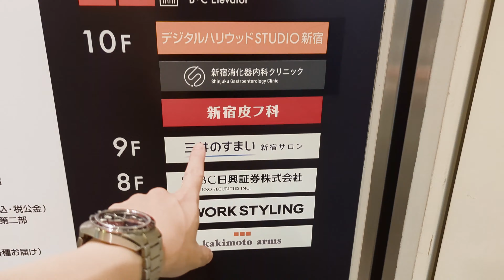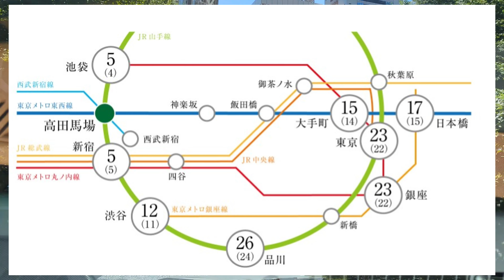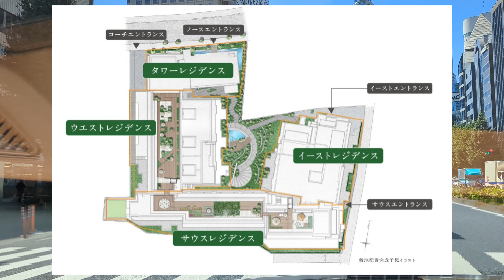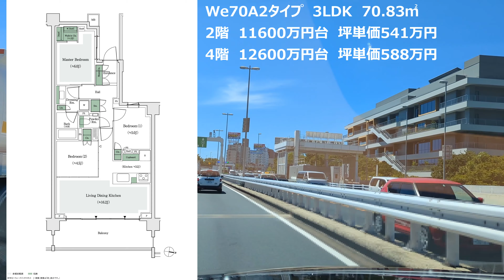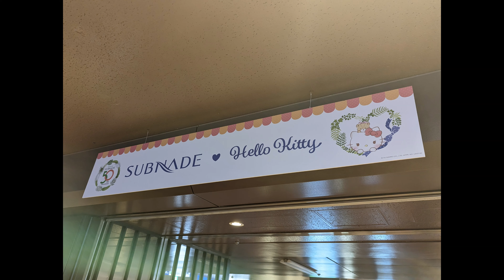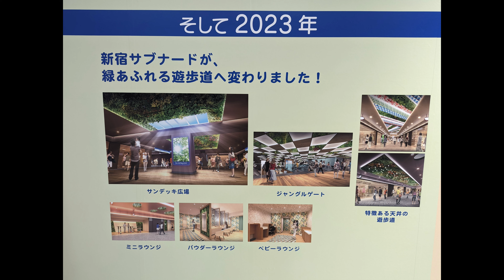パークシティ高田馬場 新宿サロン訪問後のファーストインプレッション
※中庭向きの部屋に人気が集中しているようでサウスレジデンスは価格調整が入りました。そのため動画内の予定価格よりお求めやすくなっています。

関連動画

パークシティ高田馬場　建設地周辺レポート

関連記事

パークシティ高田馬場　予定価格と間取り②　新宿サロン訪問